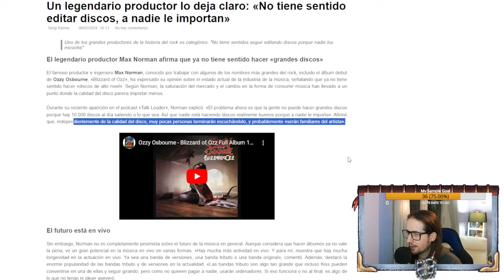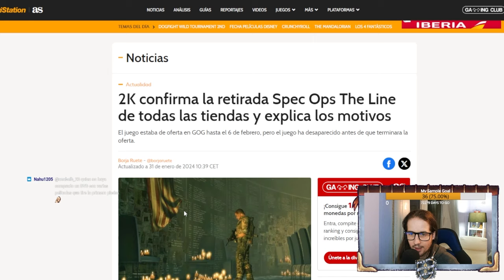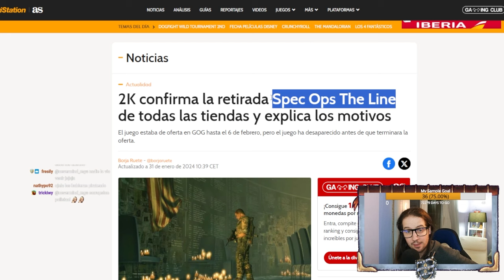¿SEGUIR COMPRANDO FORMATO FISICO? DE PAGAR BIENES A SERVICIOS... Y PIRATERIA